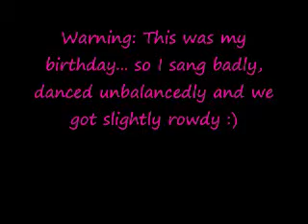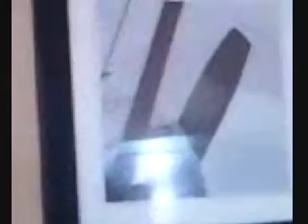Birthday Madness!!!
Take it for what it is lol